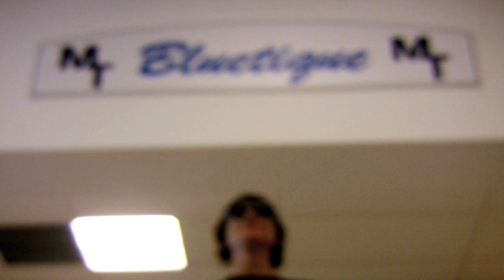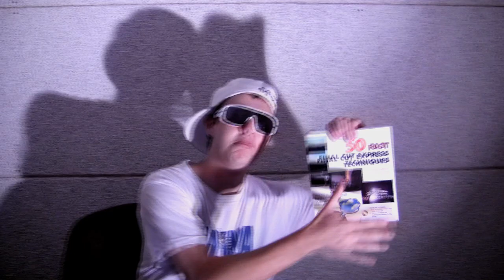I'm In a School (Parody of I'm On a Boat)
Mas and the gang are back from summer break in this exciting addition to the Fennidays EP!

I'm In a School (Prod. MAS) feat. Matty Beats, V-Pain

This video recently placed 2nd in Cinematography at the National Derek Freese High School Film and Video Festival 2010 hosted by Temple University!

Lyrics:
P.P.P.Put yo ears on on!
(Seniority)
Awwwwwww Yeah
Get your books ready MT
Cause it's about to go down
Everybody in the school listen up
Cause it's a brand new year
We runnin' this, let's go

I'm in a school
Everybody look at me
Cause i'm rappin' in your school

Take a good hard look
At us rappin' in your school!

My homies take a look at me
Learnin' all the facts
Yeah, they help me succeed!

Got my student handbook
It tells me all the rules
You can't stop my rappin'
Cause i'm in a school

Take a picture Mas
This new bluetique is BOSS
I swear I didn't take it
But my fingers crossed

I got my flash drive
and my gym clothes
Fenny in the classroom
Cause he ain't in no videos

I'm ridin' on a freshman
Doin' math and hist
This freshmans' runnin' people over
THIS IS RIDICULOUS
But this ain't middle school
This is high as it gets
Your in highschool now freshman
Don't you ever forget!

I'm in a school and
I'm learnin' facts and
I got Coleman teachin' me bout afghans

I'm preparin' for the world
I got my education
If you drop out of school
I'll see you at the gas station

Put yo pens in the air!
This leprechaun is real!

Teach me, I'm in a school professor!
No tv, I read books professor!
I'm in the portal with my boys Heir Holla!
This pencil sharpener makes noise Heir Holla!

Hey mom i'm sorry to say
I got caught skipping class today
I just had to get away
I'm on a boat!
NO, no Matty Beats that's the wrong song!
V-Pain just take it!

Yeah
Never thought i'd be back in class
The summer went by so fast
Eh yo Fenny
look at me!
WOOOOAAAAHHHHH

I'd stay up late writin' essays
Believe me when I say
I got an A!

Seniority!
Seniority!
WOOOOAAAAAHHHHH

I'm In a School is a parody of the popular song I'm On a Boat by The Lonely Island.

ADDITIONAL TAGS:
I'm In a School on boat parody music video mas matty beats tpain t pain v vpain dj township fenny rap Stn student television network